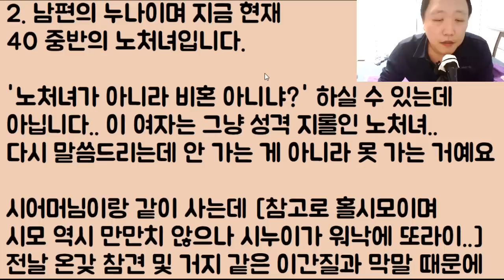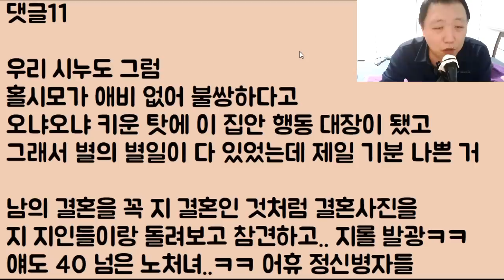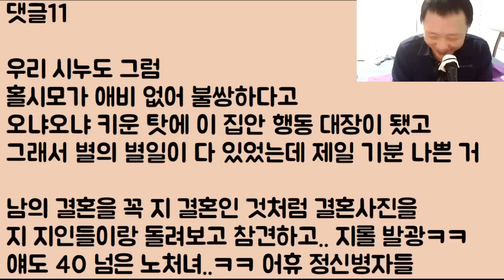[소름ㅋㅋㅋ] 예전에 차단한 노처녀 시누이가 이젠 친구들까지 동원해서 나를 몰래 염탐하네??ㅋㅋ 어이구.. 이러니까 네가 시집을 못 가지ㅋㅋ